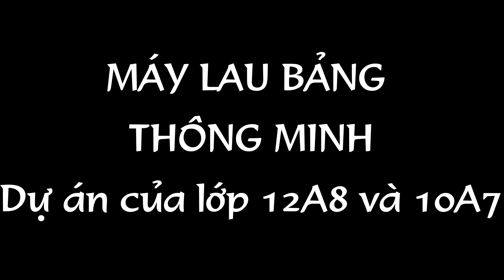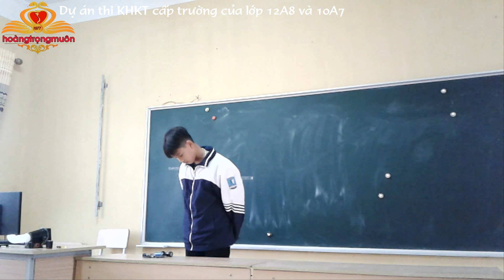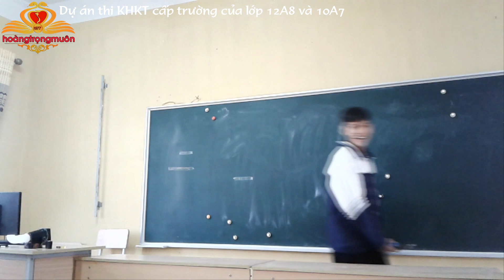Máy lau bảng thông minh│Mô hình của 12A8 và 10A7│Thi KHKT cấp trường│Smartboard cleaning machine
Máy lau bảng thông minh, Mô hình của lớp 12A8 và 10A7 dự thi KHKT cấp trường THPT B Duy Tiên, Hà Nam năm học 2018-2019 (Intelligent board cleaning machines, Model of 12A8 and 10A7 class at Duy Tien High School, Ha Nam in 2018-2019)